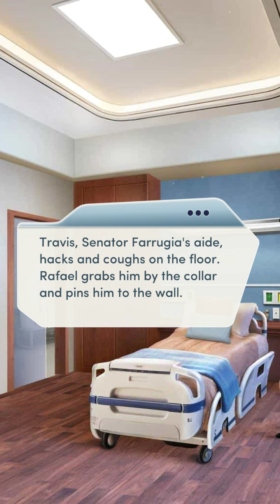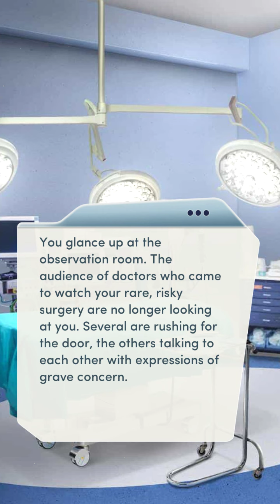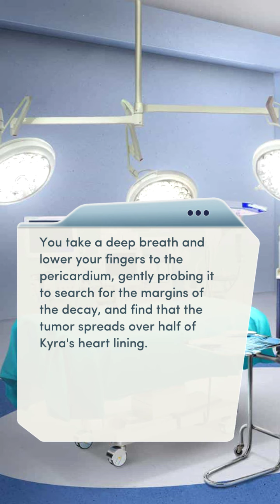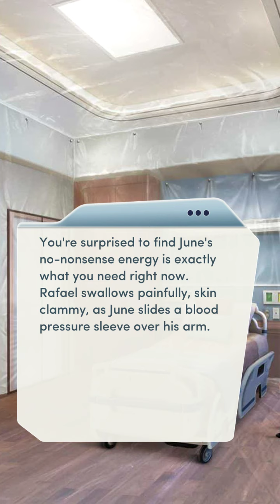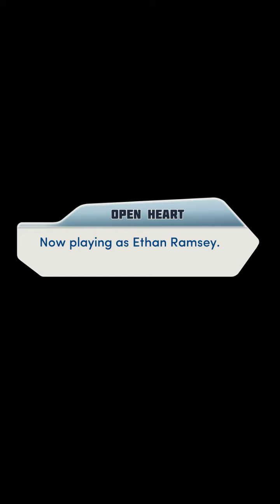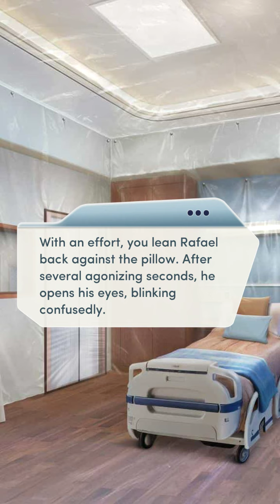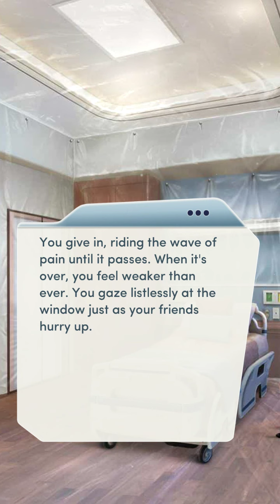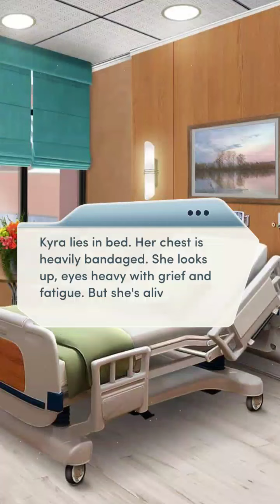Open Heart: Second Year / CH11: Countdown (Male MC) | Jackie Varma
Everyone is racing to find a cure, but can they do it before time runs out?